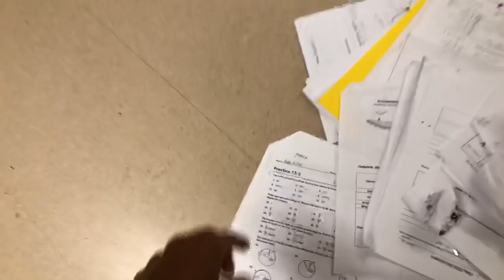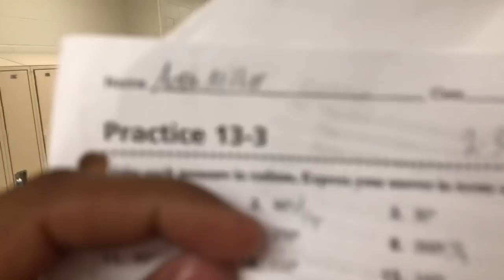CRAZIEST SENIOR PRANK! WE DESTROYED THE SCHOOL! | TEACHER’S RAGING + THE POLICE SHOW UP!!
This is the craziest senior prank I’ve ever seen! We did so much to the school to make it as craziest as we can! Make sure you guys let me know what you guys think about this senior prank of class 2019 in the comment section below, and also as always hit that subscribe button and hit that like button if you haven’t already! AND HITT THAT BELL!